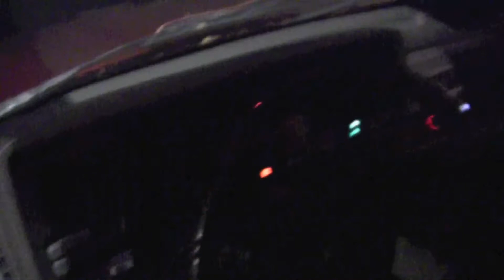lil bassing hahah!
my truck re wiring system.